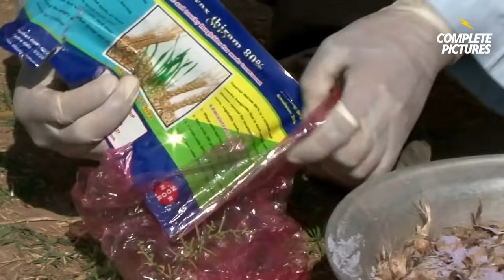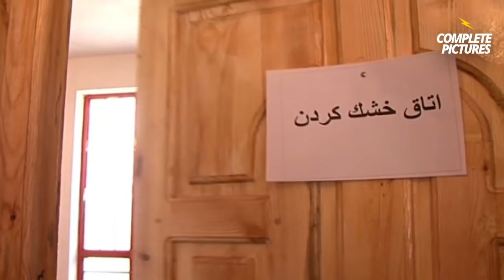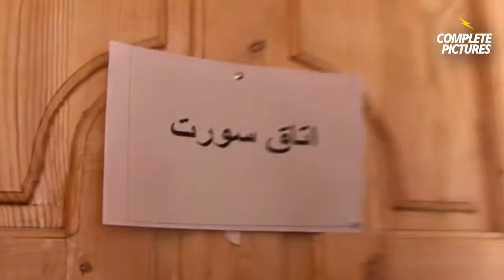How it's Made: Saffron - Saffron Agriculture Process Step by Step and Saffron Factory Processing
In this video you can see whole life cycle of saffron agriculture How it's Made: Saffron - Saffron Agriculture Process Step by Step and Saffron Factory Processing. So, keep watching till the end And enjoy the Saffron farming and Saffron factory processing Technology.full cultivation process of saffron.

Credit:
RAVANG

Saffron (pronounced /ˈsæfrən/ or /ˈsæfrɒn/) is a spice derived from the flower of Crocus sativus, commonly known as the "saffron crocus. saffron originated in Iran.
Kashmiri saffron is the rarest and the most expensive form of saffron available in the world. The reason for this is its limited production of just over 2000 kgs, which is very less as compared to other producers of saffron.
Saffron comes from the saffron crocus bulb (Crocus sativus), which is an autumn blooming crocus. The spice is actually the red stigmas of this crocus flower. Each flower will only produce three stigmas and each saffron crocus bulb will only produce one flower
Total world production of saffron is around 300 tons per year. Iran, India, Spain and Greece are the major saffron producing countries with Iran occupying the maximum area and contributing about 88% of world's saffron production
The total area under saffron cultivation in J&K is 3715 ha with production and productivity of 16 MT and 3.0 – 4.0 kg/ha, respectively. Saffron in J&K is primarily cultivated  86% saffron farming system in heritage site of Pampore over 3200 hectares.

Important points for Saffron farming

Soil & Climate
The plant Crocus Sativus thrives in the soil which is calcareous(rich in sodium carbohydrate) and is well-drained and rich in humus. It can also grow in dry or semi-dry soil provided it is well-drained. The ph of the soil should be between 6 and 8. It can be grown in areas with 35-40 degrees celsius in summer to -15m to - 20-degree celsius in the winter. It requires dry temperature for maximum yield.
Land Preparation

It is advised to plough the land twice to bring it to a fine tilth. The beds should be loose and airy for the plants to be planted firmly. The best time for plantation is considered between July to August. The flower starts to appear in October while the flower fully blossoms in the winter seasons.
Plantation

The soil should be dug and a pit should be made of depth 15 cm, the distance between the pits should be between 10-12 cm. The plants are planted into the pits and then are covered with soil. Irrigation should only be provided during an extended spell of a dry period and should be avoided otherwise.
Grubbing

It refers to the process in which saffron plants are completely detached from the mother corns and are stored for the next season. Saffron corn is generally fit for growing saffron for 4-5 years and therefore grubbing should be done accordingly.
Harvesting Saffron

The saffron bloom occurs during October-November and the flowers should be plucked before the wilting of the petals. The plucking should always be done at dawn to extract the highest quality of saffron.
Drying Saffron

A very important process as the leaves are dried and the saffron is extracted. The process is delicate as the temperature should be between 55-60 degrees Celcius/the process aims to dry the threads but not to over-dry it. After the process,
Marketing of Saffron

The marketing for saffron is easy as compared to other spices due to its various uses. It can be used in various industries like medicine, alcohol, dairy and tobacco. We have to keep in mind that long unbroken thread fetch more money and the final revenue generated also depends on the drying process.